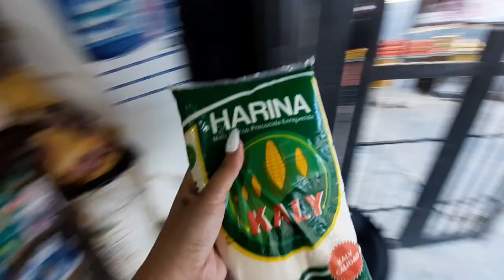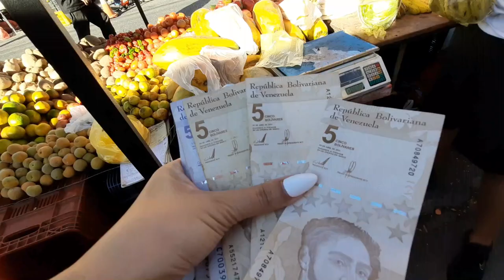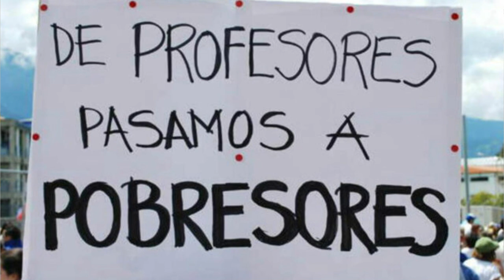Así Gasté TODO un SALARIO mínimo💰 en menos de 1 Hora⏱ en VENEZUELA🇻🇪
Hoy vamos a ir hacer MERCARDO en VENEZUELA con 1 salario mínimo... y sabremos para que nos alcanza...

👉Me ayudarías muchísimo con tu aporte para más contenido!

GRACIAS ❤

✨SOBRE EL CANAL:
Hola, yo soy Maribella! Mi mayor objetivo es mostrarte como es Brasil y la triple frontera (Argentina, Paraguay y Brasil), tanto sí vienes por turismo, a migrar o solo tienes curiosidad. Bienvenid@ a mi canal!